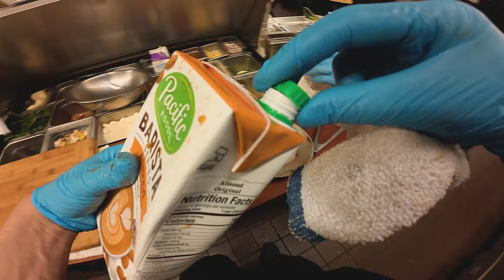POV Cooking: Mastering the Heat in a Chaotic Kitchen! Sautee Station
Experience the chaos and excitement of a busy restaurant sautee station on a lake. Get a first-hand look at what it's like to be a head chef in a high-pressure kitchen environment.